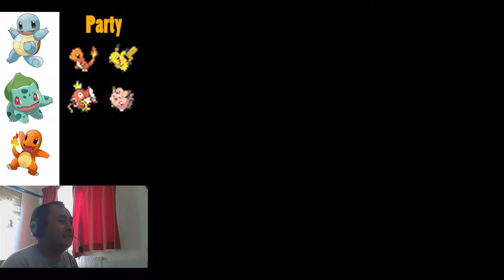Pokémon Blue: The Cave of Darkness! #5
Hello!

I am already dreading this!

Uploading days:
Sunday
Tuesday
Thursday

Links:
Raymond:

Song:

Artist Links:
Ephixa

Check out the awesome outro song:
Artist Links:
Electro-Light